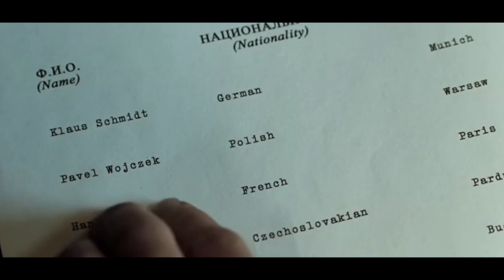HANNIBAL RISING (2007) | RECAPPED IN HINDI | MISS TREPIDATION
Synopsis: HANNIBAL RISING 2007 main ai hui movie hai jahan humko akhir malum chalta hai ki kaise ek chota innocent sa bacha Hannibal Lecter bana !